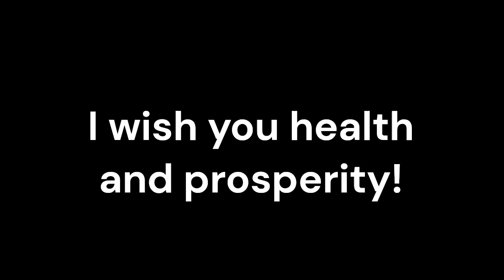Goodpasture Syndrome_Sound therapy session_Sounds of nature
Goodpasture Syndrome is a rare autoimmune disease that affects the kidneys and lungs, causing damage to the tissues and potentially leading to severe complications. While conventional medicine forms the primary treatment approach, complementary therapies like resonant frequency sound therapy are gaining recognition as adjunctive treatments.
Resonant frequency sound therapy is an alternative therapy that utilizes specific sound frequencies to promote healing and balance within the body. By targeting the body's resonant frequencies, this therapy aims to restore harmony and support the body's natural healing processes.
Conventional medicine treatments for Goodpasture Syndrome typically involve immunosuppressive medications, plasma exchange, and supportive care. Resonant frequency sound therapy can complement these treatments by providing additional support. By working in harmony with conventional medicine, this therapy may enhance overall well-being, support the immune system, and potentially improve treatment outcomes.
Goodpasture Syndrome is characterized by inflammation and tissue damage. Resonant frequency sound therapy has been shown to have anti-inflammatory effects and can promote healing by targeting the affected areas with specific sound frequencies. This therapy may aid in reducing inflammation, supporting tissue repair, and potentially minimizing the damage caused by the autoimmune response.
Goodpasture Syndrome involves an overactive immune response that attacks healthy tissues. Resonant frequency sound therapy has been suggested to modulate the immune system, helping to restore balance. By promoting relaxation and reducing stress, this therapy may help regulate the immune response, potentially reducing the severity of the autoimmune attacks and providing support to the body's natural healing processes.
Goodpasture Syndrome can cause a range of symptoms, including fatigue, shortness of breath, kidney problems, and more. Resonant frequency sound therapy has the potential to alleviate some of these symptoms by promoting relaxation, reducing stress, and supporting overall well-being. By providing a sense of calm and balance, this therapy may enhance the overall quality of life for individuals with Goodpasture Syndrome.
Incorporating resonant frequency sound therapy into the treatment plan for Goodpasture Syndrome offers a holistic approach to healing. By considering the physical, emotional, and energetic aspects of the individual, this therapy supports a comprehensive and patient-centered approach to healthcare. It addresses not only the physical symptoms but also the emotional well-being, promoting relaxation, reducing stress, and fostering an overall sense of balance and well-being.
Conclusion:
Resonant frequency sound therapy holds potential benefits as an adjunctive treatment for individuals with Goodpasture Syndrome. By working alongside conventional medicine, it offers a holistic approach to healing, reducing inflammation, supporting the immune system, easing symptoms, and enhancing overall well-being.